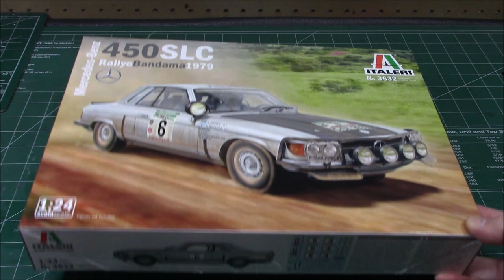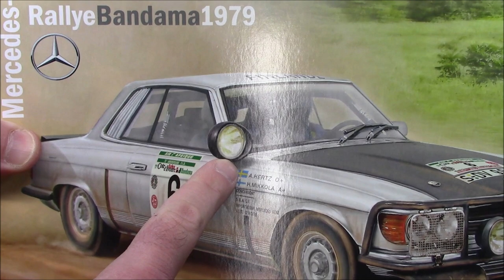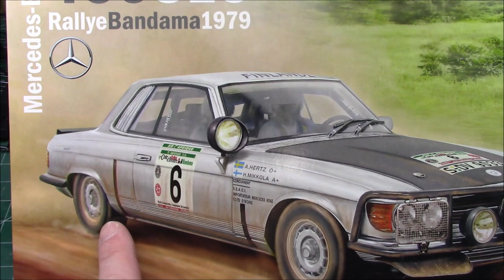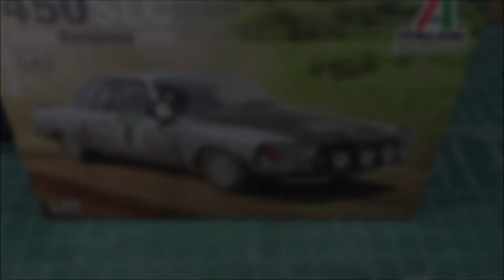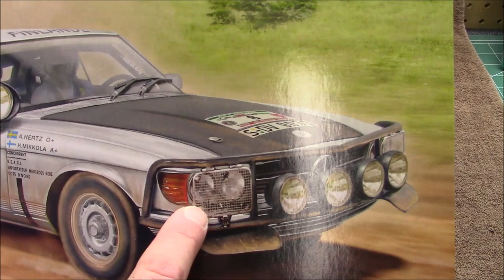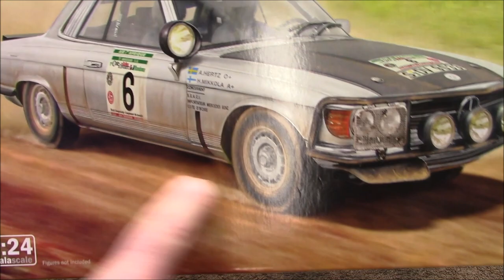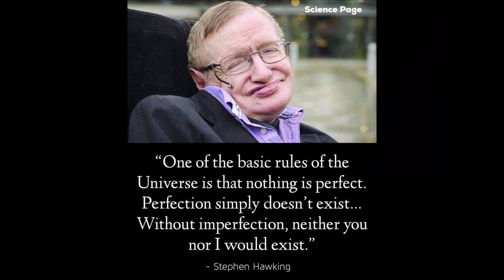Mercedes 450 SLC Rally Bandama 1979 1/24 Scale Model Kit Build Review Weathering Italeri MRC 3632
ITALERI
553632 - Scale 1:24
Mercedes-Benz 450SLC Rally del Bandama 1979
The German Mercedes SLC is a luxury coupe produced by the German car manufacturer between 1971 and the early 1980’s. Its development was based upon the earlier launched Roadster model and was characterized by a harmonious and elegant design. The 450 SLC was equipped with a 4520 cm3 V8 engine capable of 225 HP. This high performance was successfully combined with refined styling and the ‘Premium’ quality furnishings selected for the vehicle interior that reinforced the SLC luxury branding in the marketplace. The vehicle was further adapted from the mainstream consumer model to the production of a sports version for car rallying competitions. The chassis was the same, but the rally version introduced a roll-bar, competition rims and aluminum parts and components to reduce the overall weight. All these factors contributed to increased performance and rallying successes such as the Mintex Rally victory in 1978.
Model Dim.: 19.8 cm
Box Dim.: 345 x 242 x 60 mm

The Mercedes SLC is a luxury coupe produced by the German car manufacturer between 1971 and the early 1980’s. Its development was based upon the earlier launched Roadster model and was characterized by a harmonious and elegant design. The 450 SLC was equipped with a 4520 cm3 V8 engine capable of 225 HP. This high performance was successfully combined with refined styling and the ‘Premium’ quality furnishings selected for the vehicle interior that reinforced the SLC luxury branding in the marketplace. The vehicle was further adapted from the mainstream consumer model to the production of a sports version for car rallying competitions. The chassis was the same, but the rally version introduced a roll-bar, competition rims and aluminium parts and components to reduce the overall weight. All of these factors contributed to increased performance and rallying successes such as the Mintex Rally victory in 1978.

The Mercedes-Benz R107 and C107 are sports cars which were produced by Mercedes-Benz from 1971 through 1989, being the second longest single series ever produced by the automaker, after the G-Class.

The R107/SL was a two-seat car with a detachable roof. It replaced the W113 SL-Class in 1971 and was replaced by the R129 SL-Class in 1989.

Predecessor W113 was notably successful in North America, with 19,440 units (40%) of 48,912 total units sold in the US.[2] R107 and C107 were even more focused on the American market, with specialized engines, bumper designs, headlights, and emissions management designs. R107 and C107 sold US units of 204,373 units (68%) of 300,175 total units sold (excluding grey market sales into the US).[3]

It was the only Mercedes roadster during its entire production.[clarification needed]

The C107/SLC was a four-seat car with a fixed roof and an optional sliding steel sunroof. It replaced the W111 Coupé in 1971 and was replaced by the C126 S-class coupe in 1981.

The 350SL and 350SLC for the European market used a 3.5 liter V8 engine.

From July 1974 both SL and SLC could also be ordered with a fuel-injected 2.8L straight-6 as 280 SL and SLC.

The C107 SLC has had a successful rally career
In September 1977 the 450 SLC 5.0 joined the line. This was a homologation version of the big coupé, featuring a new all-aluminium five-liter V8, aluminium alloy bonnet and boot-lid, and a black rubber rear spoiler, along with a small front-lip spoiler. The 450SLC 5.0 was produced in order to homologate the SLC for the 1978 World Rally Championship.

Starting in 1980, the 350, 450 and 450 SLC 5.0 models (like the 350 and 450 SL) were discontinued in 1980 with the introduction of the 380 and 500 SLC in March 1980. At the same time, the cars received a very mild makeover; the 3-speed automatic was replaced by a four-speed unit, returning to where the R107 started in 1971 with the optional 4 speed automatic 350SL (3.5lt).

The 280, 380 and 500 SLC were discontinued in 1981 with the introduction of the W126 series 380 and 500 SEC coupes. A total of 62,888 SLCs had been manufactured over a ten-year period of which just 1,636 were the 450 SLC-5.0 and 1,133 were the 500 SLC. Both these models are sought by collectors today. With the exception of the SL65 AMG Black Series, the SLC remains the only fixed roof Mercedes-Benz coupe based on a roadster rather than a saloon.